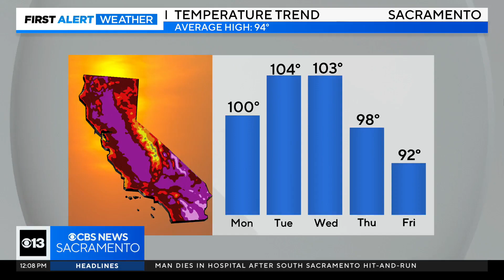Temporary housing site in Sacramento for the homeless population available from next week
As the homeless population in the city of Sacramento soars, a temporary housing site offers a path to success.